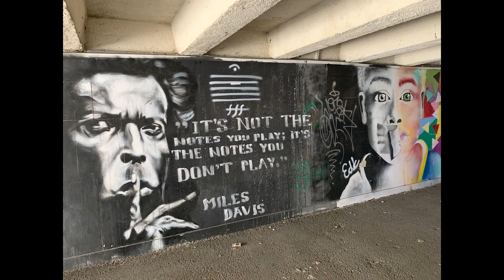Street Graffiti. Part 6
Street art